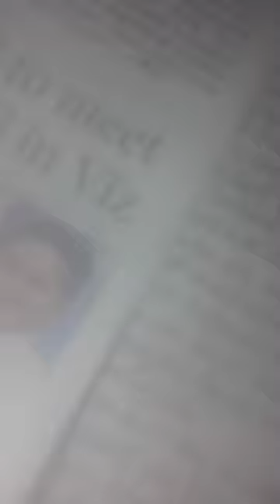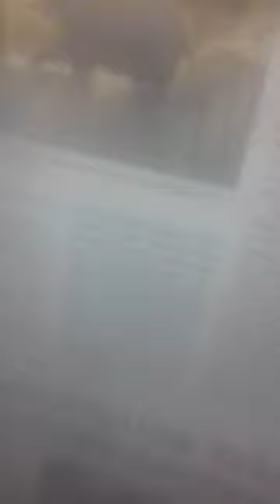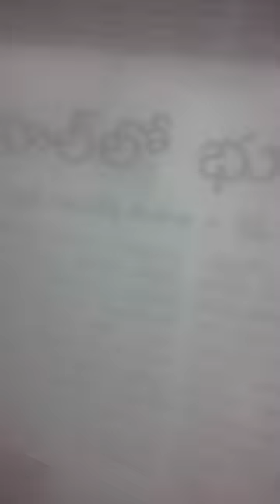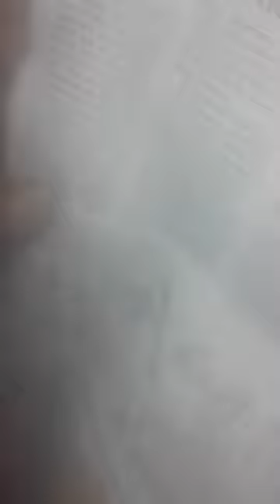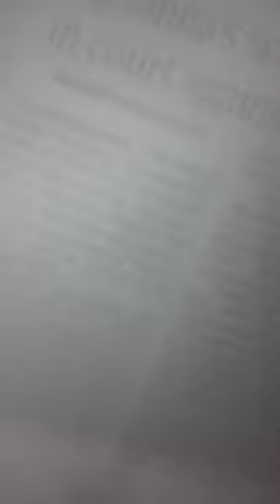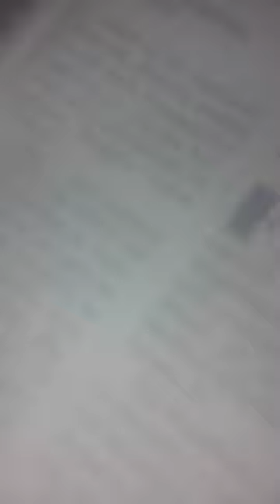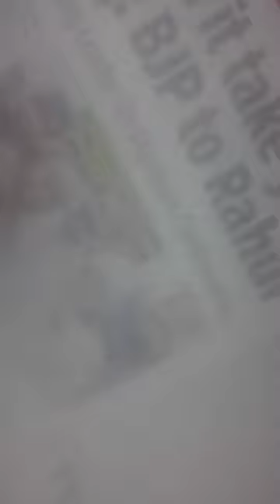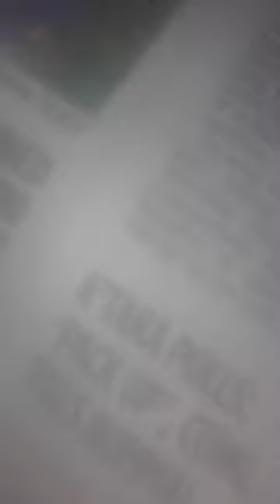ALiBABA40CHORsheepDeadNEPAL13+EARTHQUAK?XACTly23FOB AKSDnTS,...LIST GOesENDLESS,CALCI01AvTaRAPTNCSPR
nepal earth quake

ucy.co.in ®
s/o Ch. Atchuta Rao,
33-1-31, Satya Sai Nilayam(5070cvky=1969A.D.C.),
S.J.Road, P.O.Waltair(R.S.),
Visakhapatnam,
ANDHRA PRADESH .LT.INDIA.LT.BHARAT.LT.BHUVAH.LT.AmmaCoTagHra-530004.
TimeOfBirth:03:45hrsA.M.